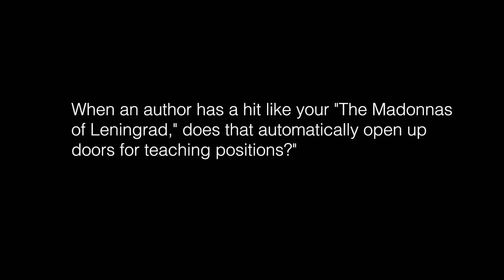Debra Dean 4